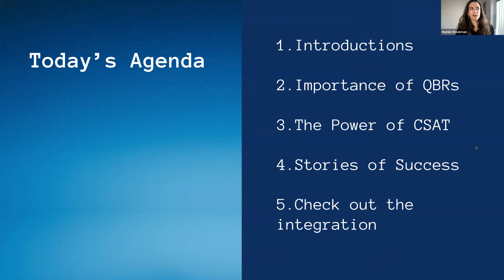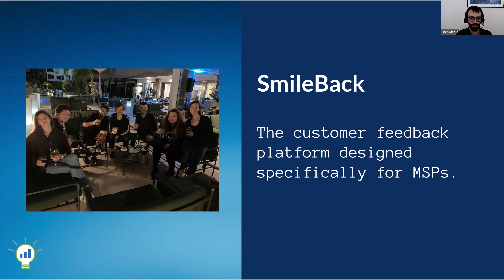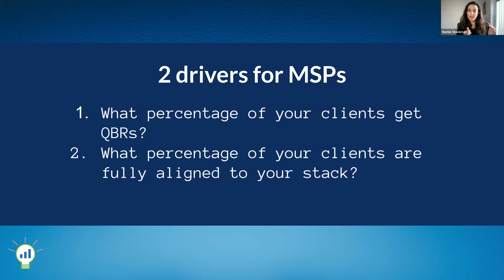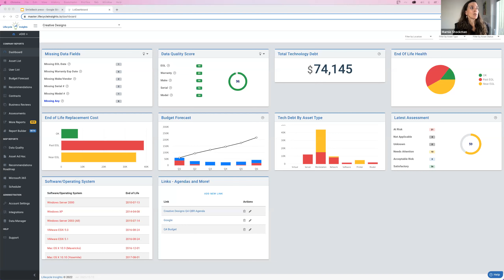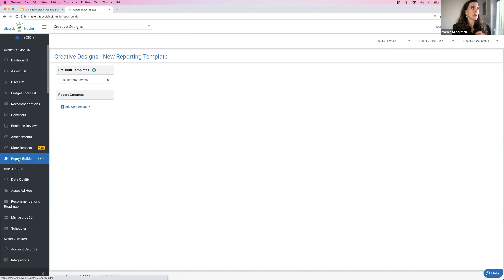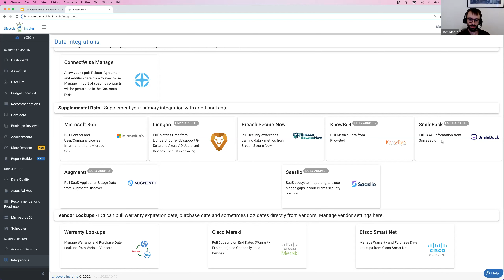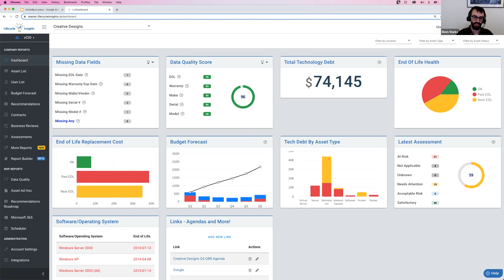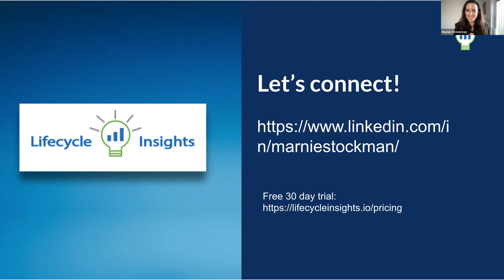The Power to make you Smile(Back)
Marnie Stockman, CEO of Lifecycle Insights, and Eben Marks, Product Owner of Connectwise understand the power of Customer Success. Now Lifecycle Insights has an integration with SmileBack to show off. Marnie and Eben's discuss how CSAT can impact your business and your business reviews